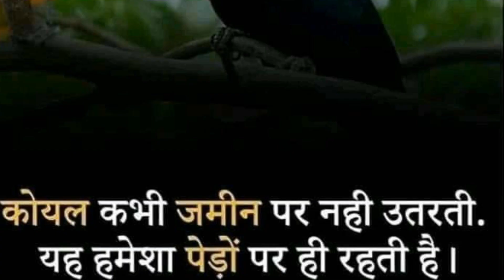लड़कीया ज़िन्दगी भर किसे नही भूलती है/gk quiz in Hindi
MY ALL ACCOUNT FOLLOW PLZ
             PYAAR DENAA 👏👏

Thinks you all family members

VIDEO send me your friends and family